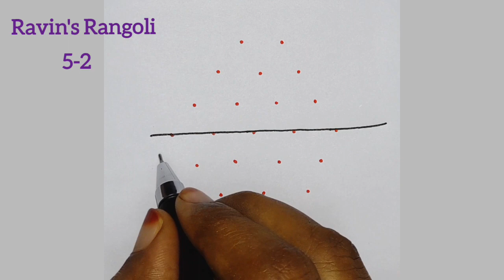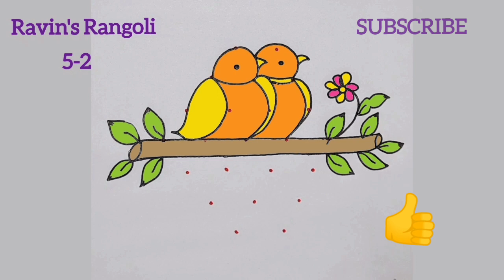👌Woww..Cute..Parrot Kolam🦜5-2 Jodi Kili Kolam🦜Easy Birds Rangoli Design🦜கிளி கோலம் 🦜@raveenas6606